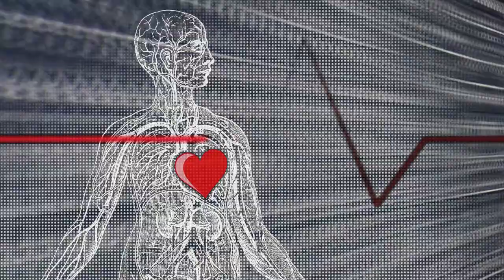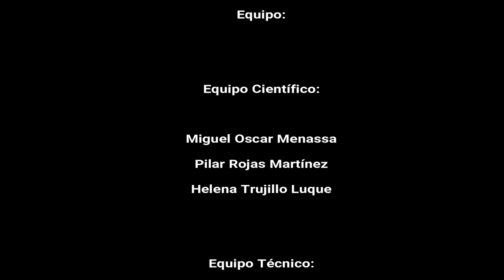12 PSICOANÁLISIS A LA CARTA: EL ASMA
27 Febrero de 2018